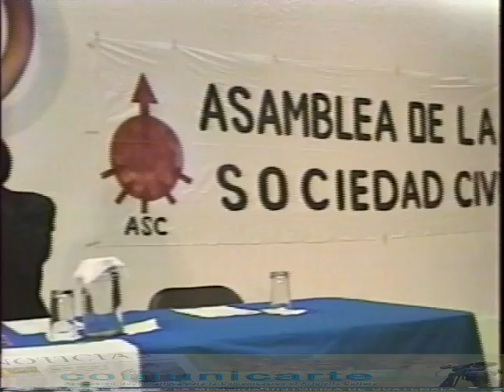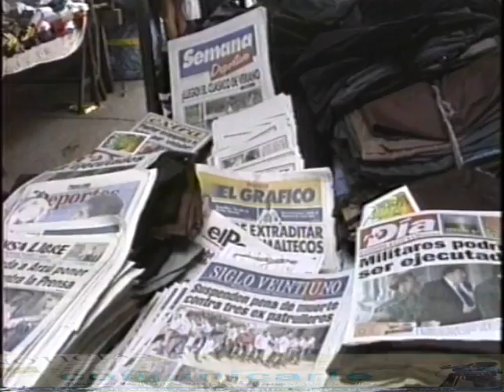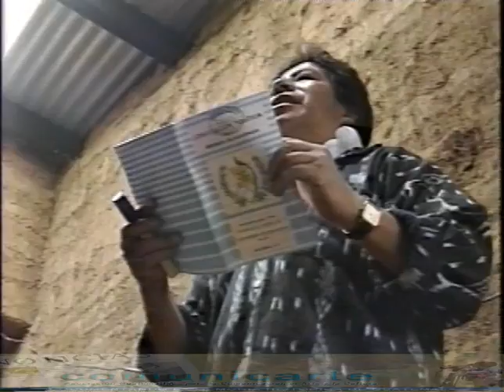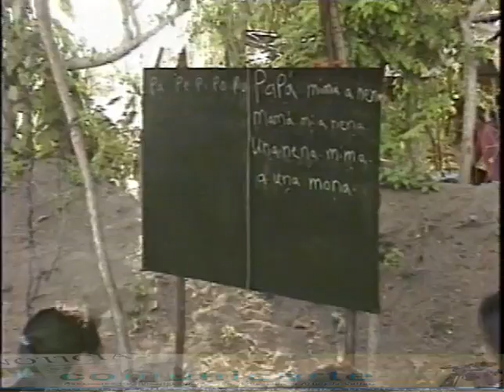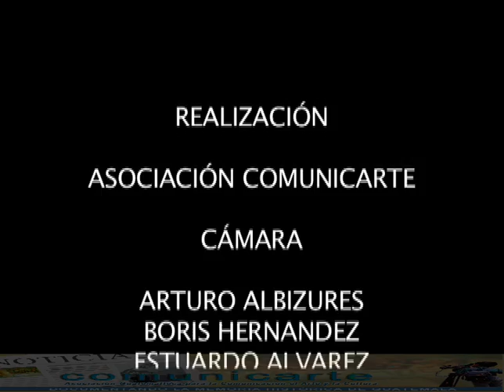IDENTIDAD Y DERECHOS DE LOS PUEBLOS INDIGENAS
Documental realizado en 1997 basado en los  Acuerdos sobre identidad y derechos de los pueblos indígenas.
El Acuerdo sobre identidad y derechos de los pueblos indígenas
(AIDPI)fue el quinto de los doce Acuerdos de Paz suscritos por el Gobierno de la República de Guatemala y la Unidad Revolucionaria Nacional Guatemalteca (URNG), para alcanzar soluciones pacíficas a los principales problemas que generaron el Conflicto Armado Interno (García, s.f., p. 1). Este enfrentamiento duró más de treinta años y dejó un saldo en muertos y desaparecidos que supera las 200 000 personas(Comisión para el Esclarecimiento Histórico, s.f., p. 17).El Acuerdo sobre identidad y derechos de los pueblos indígenas fue firmado el 31de marzo de 1995, en México, D. F., y forma parte del Acuerdo de paz firme y duradera (APFD), el cual concluyó el proceso de negociaciones de paz que duró alrededor de una década y fue suscrito el 29 de diciembre de 1996.